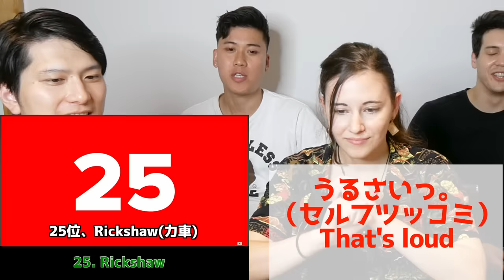世界で使われている日本人が発明したモノが凄すぎた！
歴史上最も素晴らしい日本の発明品 25 選
↑リアクションさせて頂いた動画